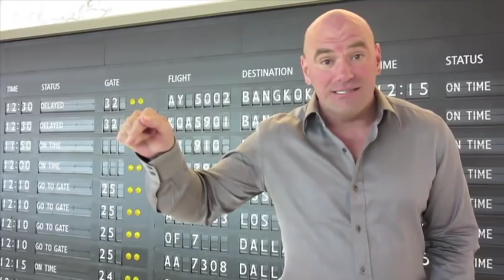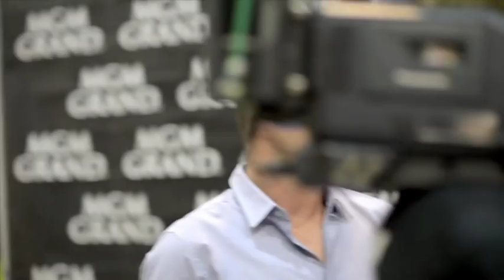Dana White UFC 149 Vlog day 1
Behind the scenes look at UFC 148. Now, looking forward to UFC 149: Urijah Faber vs Renan Barao